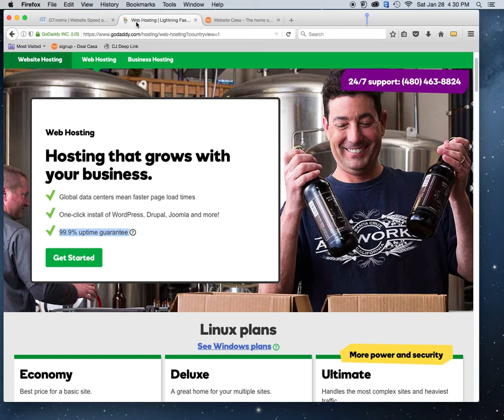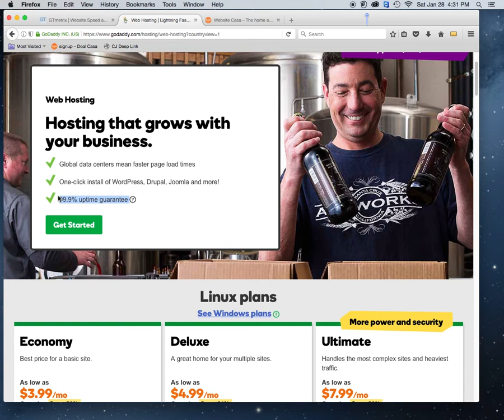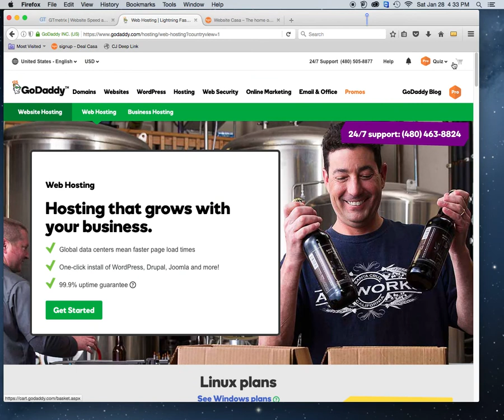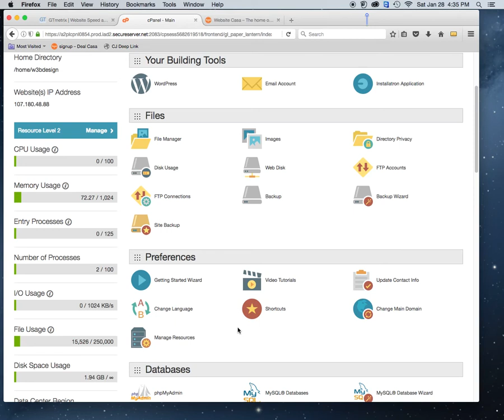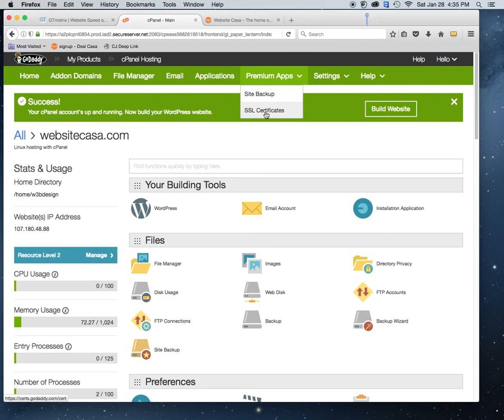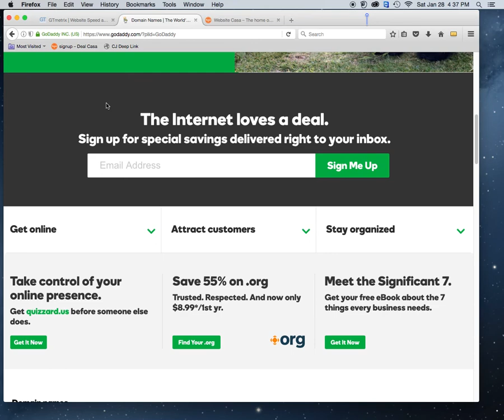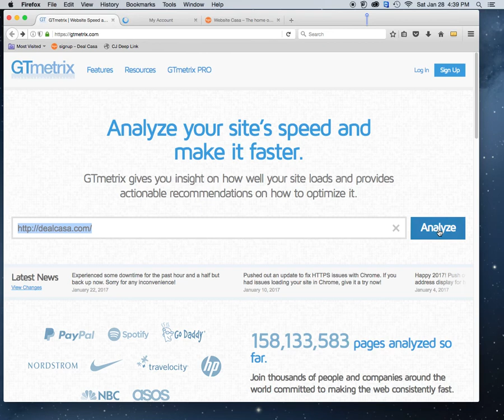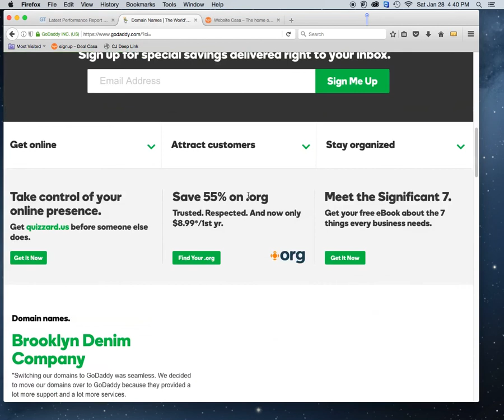Godaddy Hosting Vs Host Gator Vs Blue Host | 2017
Get 1 year of hosting for just $31

Godaddy Review - Cheap Web Hosting Service
Bluehost Review - Cheap Web Hosting Service
Host Gator Review - Cheap Web Hosting Service

Hey guys, I just want to share my review about Godaddy Hosting v Bluehost v Host Gator Web Hosting

In my opinion Godaddy is the best and web hosting service available out there and more importantly has the best service and up time.

Godaddy webhosting service is great for starting your first website. They do really a great job at hosting simple websites. Also, getting started with them is very quick with a simple plan and price.

If you want Joomla or WordPress or any other CMS you can simply install it using the 1-click install.  It only takes a matter of seconds.

The customer service is second to none which is very important if you are building your first site. If you get stuck you can pick up the phone 24/7 and they will walk you through the process.

Quick Notes:

24/7 Customer Service: :46
Pricing: 1:41
Control Panel: 3:11
Get Found / SEO: 3:34
C-Panel: 4:29
Site-Backup: 4:58
Cloning your site: 6:04
Go Dadaddy Pro: 7:50

GODADDY PRO - for web developers and designers

GoDaddy Pro is a brand new program that we developed specifically to serve web professionals and their needs. It’s a one-stop shop for you, the web pro, to manage your clients and your clients’ products. Program members also receive a host of different benefits.

A lot has changed at GoDaddy since 2011, and we’ve created an entirely new set of technology, new programs and new support paths especially for web designers and developers. That’s GoDaddy Pro.

A number of the early alpha testers in the program use WordPress or other content management systems such as Drupal or Joomla! to build websites for clients, and the GoDaddy Pro tools make it easier to manage those sites for those clients. Other pros help their clients by building sites filled with artisanal, hand-crafted goodness. That’s cool, too.

GoDaddy Pro members gain exclusive access to tools including a client dashboard, account management, shared shopping carts and client site monitoring. Program members also get access to special, Pros-only support. Here’s a rundown of the key bits:

    Client dashboard. View all your clients and the products they own, all in one place.
    Account access. Access your clients’ products as an admin without sharing passwords.
    Shared shopping carts. Send a client a shopping cart loaded with recommendations; they can simply checkout (without you needing to do that weird credit-card sharing phone call).
    Site monitoring. View uptime and site speed for your clients’ websites.
    Pro support. Access a special direct line to Tier 2 support that is exclusively for web pros (it’s more technical and more direct than “regular” support).

In addition to access to the Pro tools and Pros-only support, GoDaddy Pro program members will receive exclusive offers for themselves and their clients.

GoDaddy Pro is meant for anyone who builds and maintains websites for others. Whether you’re getting paid for it as a full-time gig, or are the occasional moonlighter building sites for others in the community, you’ll likely find an aspect of the program that helps you make more money, save time, and better exceed your clients’ expectations.